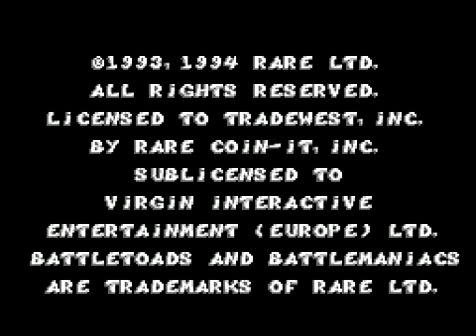Battlemaniacs for Sega Master System: Cancelled Battletoads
This is a short video of Battlemaniacs, a Sega Master system port of Battletoads in Battlemaniacs created by Rare, Ltd. for the SNES. It was in development by Virgin Interactive for a European release and cancelled in 1994. It was later released in Brazil by Tec Toy in its unfinished form, shown here.